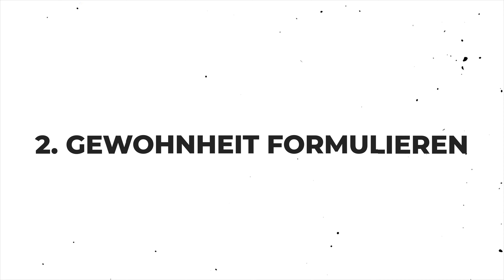Wie du deine Neujahrsvorsätze Endlich umsetzt & Ziele erreichst [2022]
2022 steht vor der Tür und Du möchtest endlich Deine Neujahrsvorsätze umsetzen? Ich zeige Dir in diesem Video, wie Du das in 3 Schritten auf jeden Fall schaffst! Ich zeige Dir, wie Du Dir richtige Ziele setzt, Gewohnheiten aufbaust und dann auch wirklich dranbleibst!
⬇️ Für mehr Informationen aufklappen! ⬇️

Was nimmst Du Dir für 2022 vor? Schreib es mir unten in die Kommentare! ✍️

Du willst Deine Neujahrsvorsätze in 2022 endlich mal einhalten? Du möchtest 2022 endlich mal die Ziele erreichen, die Du Dir vorher gesetzt hast? Dann ist dieses Video genau das richtige für Dich!
Ich zeige Dir in 3 Schritten, wie Du Dir zuerst mal SMART-Ziele setzt, die Du runterbrechen kannst. Dann zeige ich Dir, wie Du daraus Gewohnheiten formulierst, die Du in Deinen Alltag integrierst und dadurch automatisch umsetzt. Und ich zeige Dir, wie Du endlich dranbleibst und Dein Ziel dann auch erreichst oder sogar übertriffst!
Falls Du mehr zu dem Thema erfahren willst, empfehle ich Dir das Buch "Atomic Habits" von James Clear, auf das ich auch im Video eingehe! ✌

Wenn Dir das Video gefallen hat, lass gerne ein Like da! 👍

❗ Jeden Mittwoch 18 Uhr gibt es ein neues Video! ❗

▼TIMESTAMPS▼
00:00 Intro
00:54 Schritt 1
02:49 Schritt 2
04:35 Schritt 3
06:16 Wie Du jetzt weitermachen solltest
06:46 Fazit & Outro

Auf meinem Kanal möchte ich Dir jeden Mittwoch alle Themen zeigen, die ich mir selbst wünschen würde! Insgesamt würde ich die Themen mit den Worten Lernen, Produktivität, Glück und Gesundheit beschreiben, es können aber auch Themen wie Marketing, YouTube, Software und Apps, Inspirationen und Anregungen dazu kommen! In meinen Videos will ich Learnings aus Büchern, die ich gelesen habe, meine Erfahrungen im Bereich Fitness und Ernährung, alles rund um Habits und Ziele und vieles mehr teilen. Außerdem will ich mich regelmäßig in Challenges selbst herausfordern.